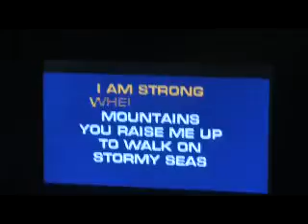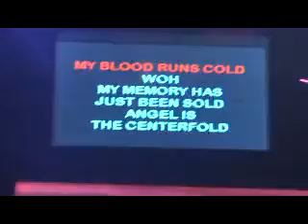Men's Night Out: Dan Out?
Every one need a holiday so some men gets out from their routine life style